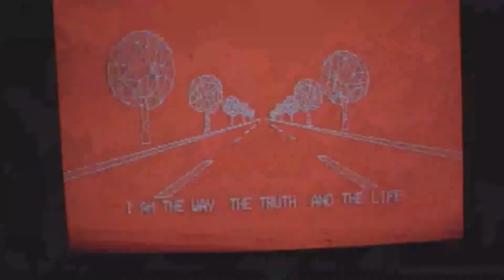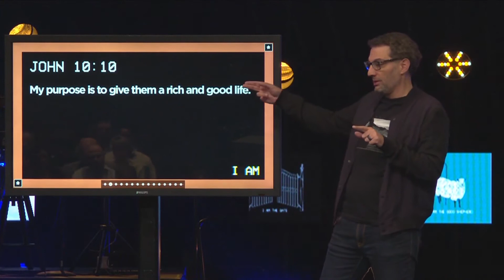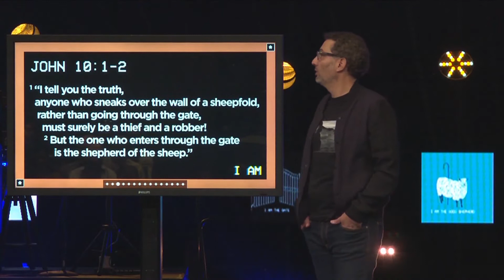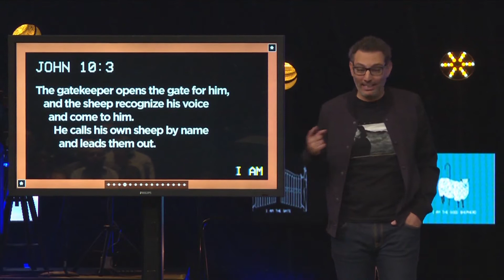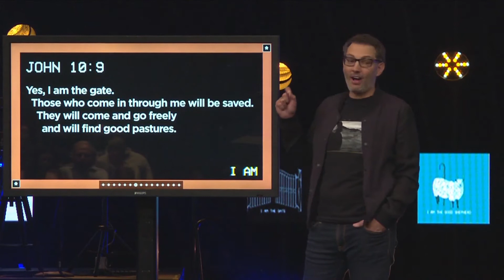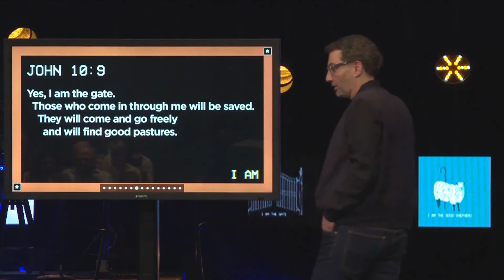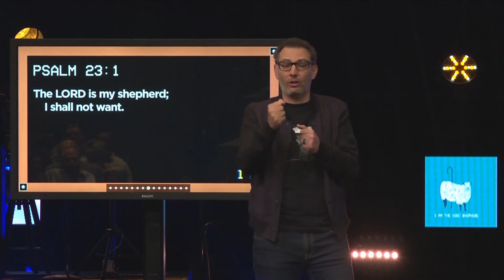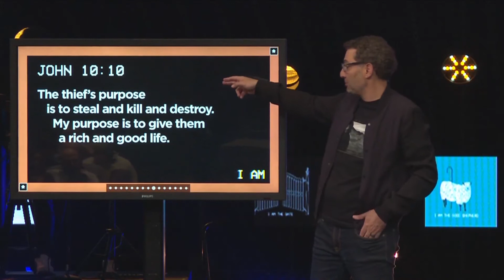I AM • the Gate • Pastor Alex Himaya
The words of Jesus are transformational, powerful, and universe changing. There were two words he spoke that were more amazing than any other; “I Am.” From that simple two word phrase, He let the whole world know who he was, the Eternal God in flesh. Those words still speak to our very needs, even today.

To support our ministry and help us continue to reach all people, of all ages, all the time

at tC our mission is simple: glorify God by helping all people—of all ages, all the time—advance in their journey with Christ. We firmly believe that Jesus intends His message for all people. No matter who you are or what age you are, you have the potential to be a fully devoted follower of Jesus.